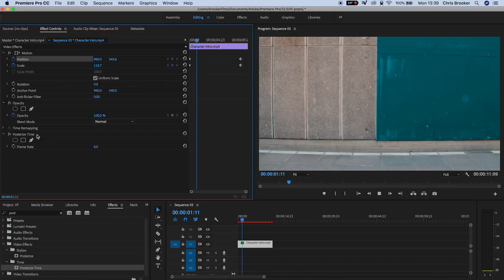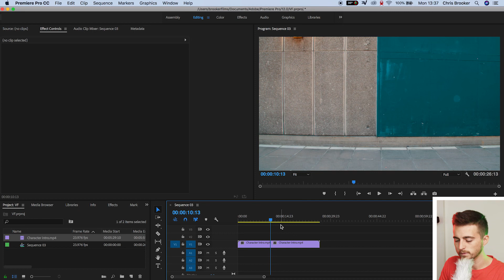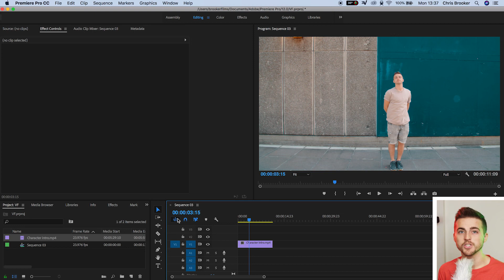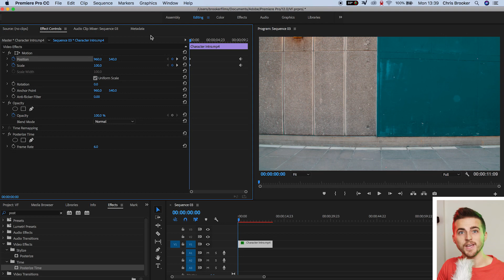Stop Motion Inspired Look for Your Footage - Premiere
Find out how to create this stop motion-inspired effect in Adobe Premiere. It's super easy to do!